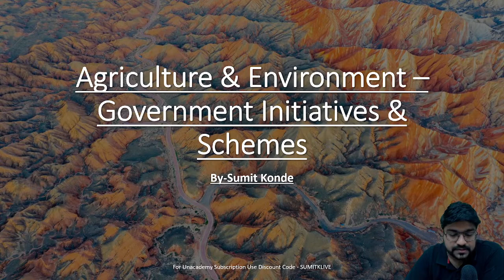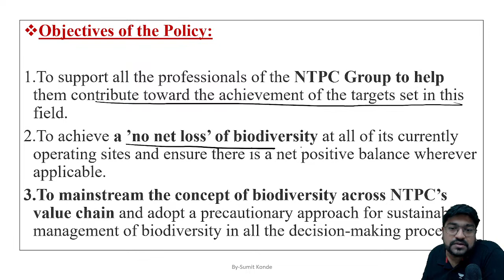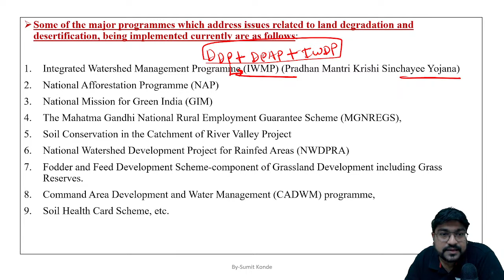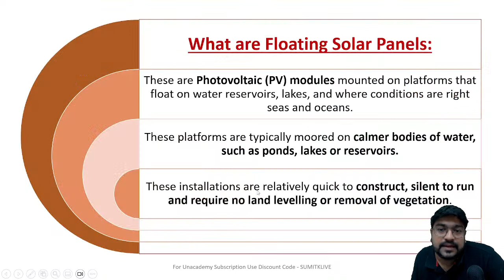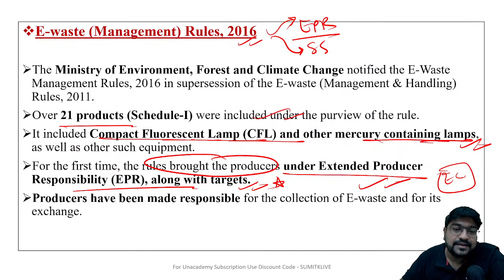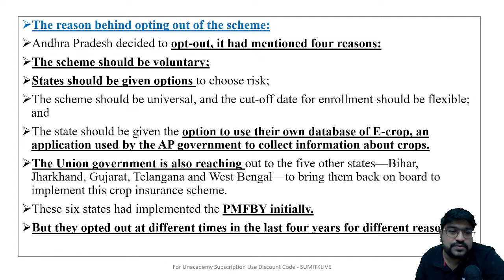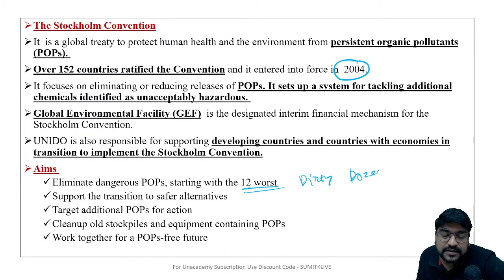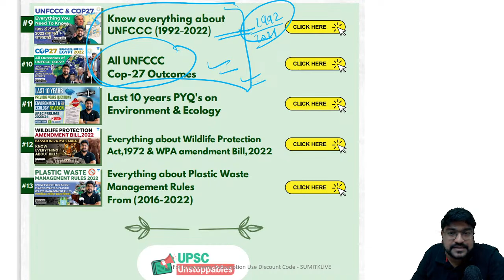Important Govt. Scheme for Prelims 2023/24 | Agriculture & Environment UPSC | By Sumit Konde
Welcome to the official YouTube channel of Sumit Konde! In this video, we will be discussing some of the most important government schemes related to agriculture and environment for the UPSC Prelims examination in 2023/24. If you're an aspiring civil servant preparing for the UPSC examination, this video is a must-watch for you!

Call Sumit Konde's team on 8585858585 and take your UPSC CSE Preparations to the next level.